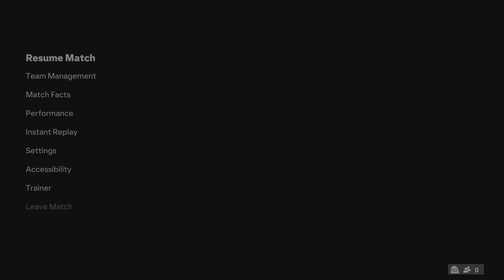EA SPORTS FC 24_20240627115709